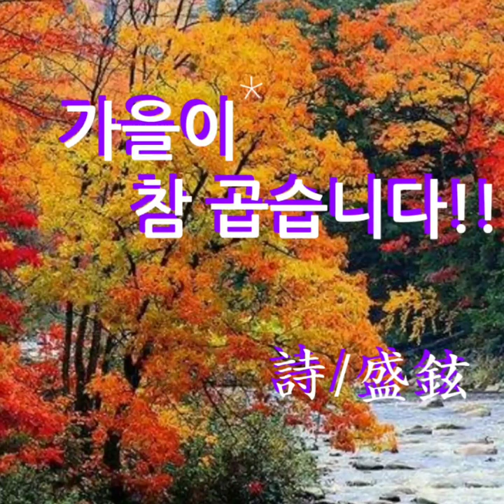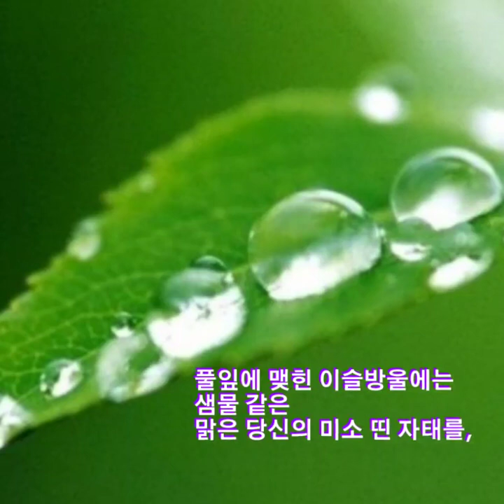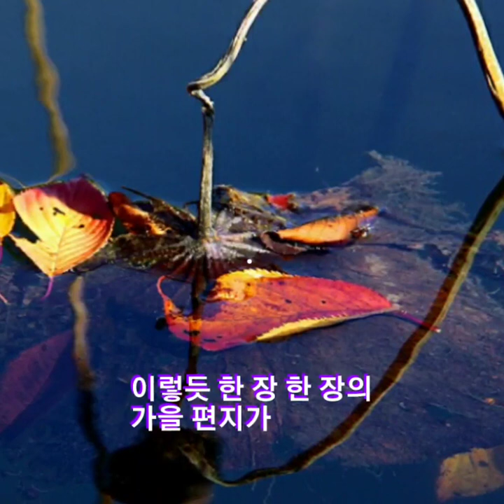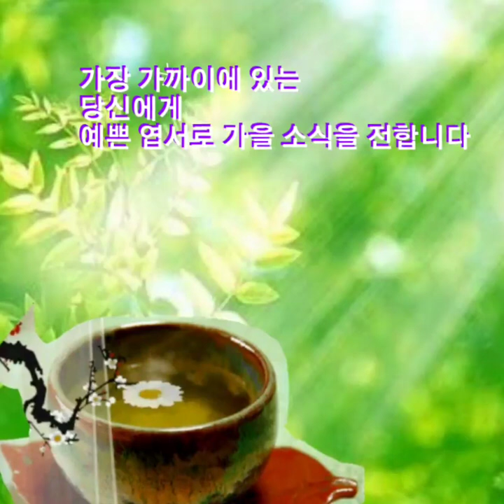가을이 참 고맙습니다!!